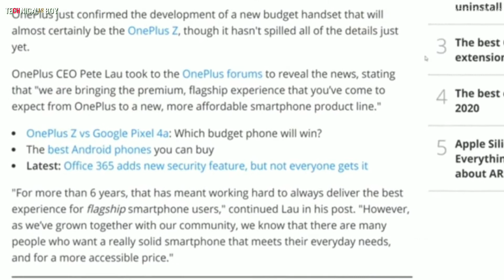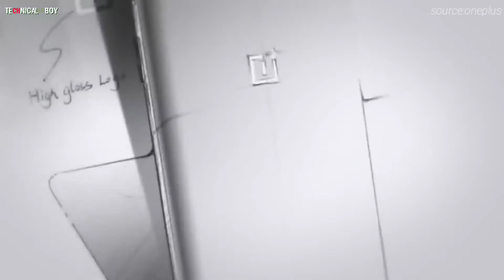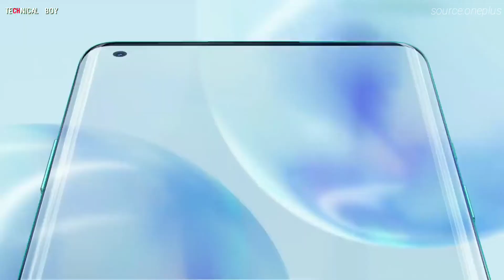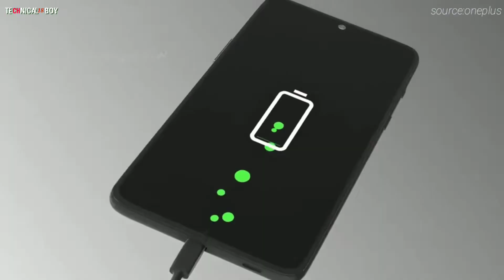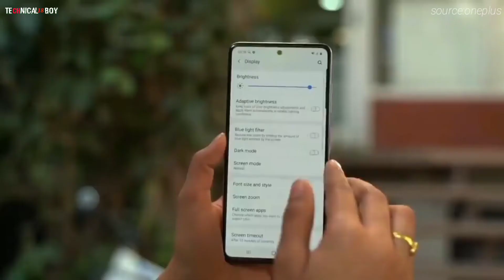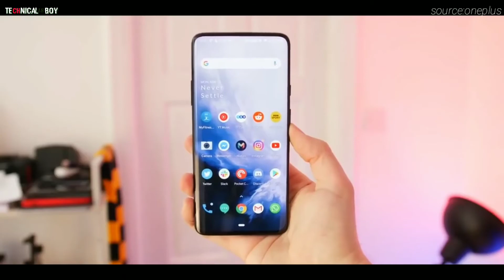OnePlus Z / Nord Official Specification, Launch Date & Price l With Dual Selfie Camera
oneplus will launch OnePlus Z / OnePlus nord in next July of mounth this smartphone is oneplus first smartphone which coming with great features,and specifications and price will also cheap under $300 ! so if you make a plan to buy a smartphone under $300 PLZZ wait for this phone .and you .should watch this video till the end bcz after watch this video you can easily find your need and which is best and meet with your expectation.

FOR SUPPORT ME PLZZ DON'T FORGET TO

FOR FREE COPYRIGHT OR PAID MUSIC DOWNLOAD FROM HERE..